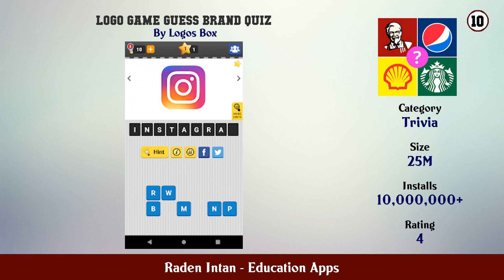Top 10 Raden Intan Android Apps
In this video we have listed Top Raden Intan Android Apps. This video is for information and reference purpose only.